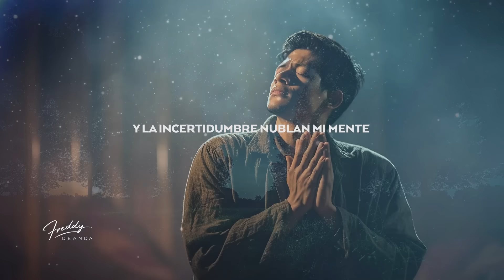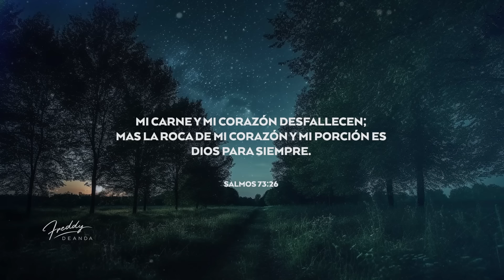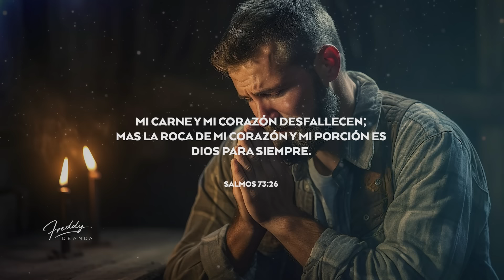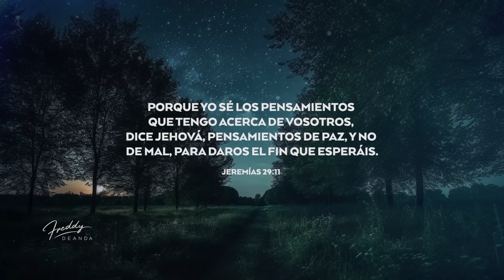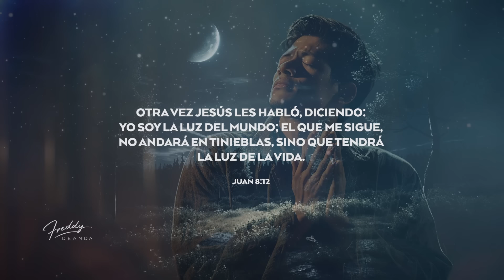ORACIÓN DE LA NOCHE🔥🙏 | FreddyDeAnda